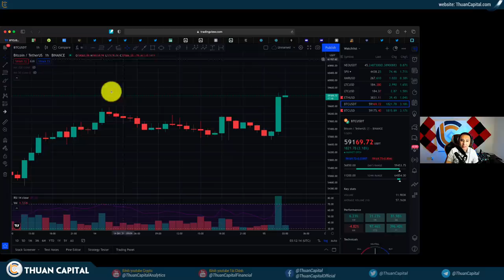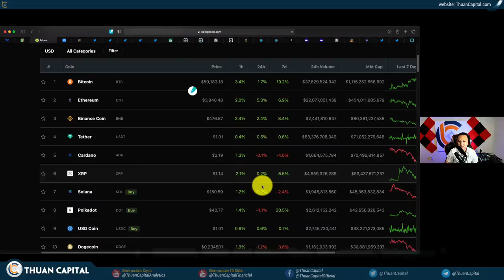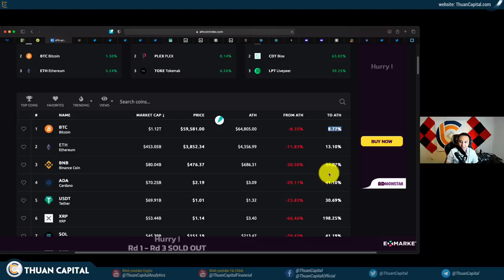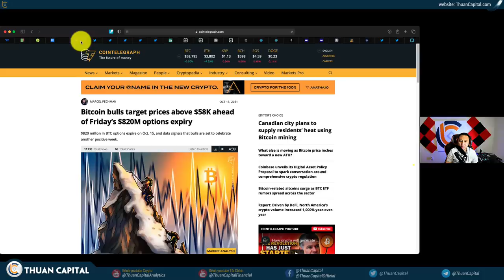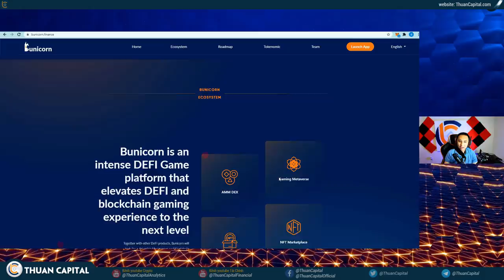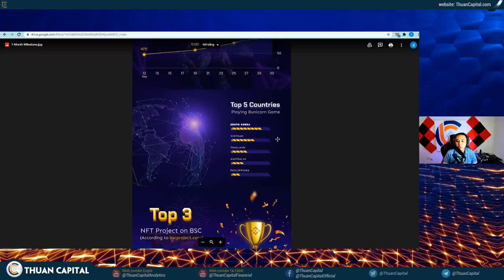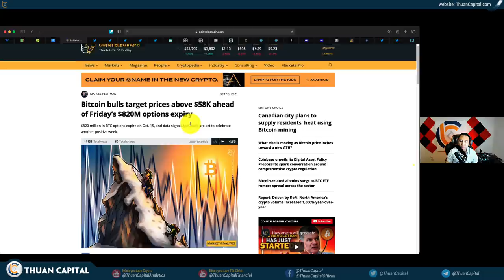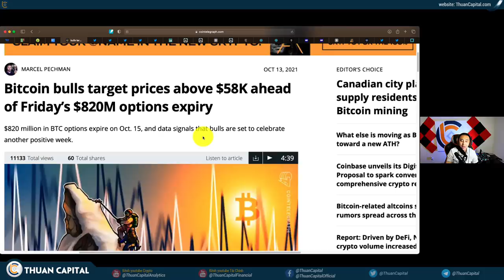1167 (Part 1) - Người Người Lạc Quan BTC $59K | $820 Triệu USD Hợp Đồng BTC Hết Hạn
LƯU Ý